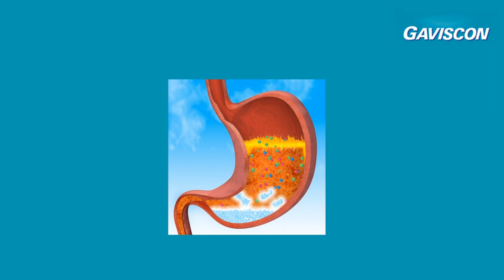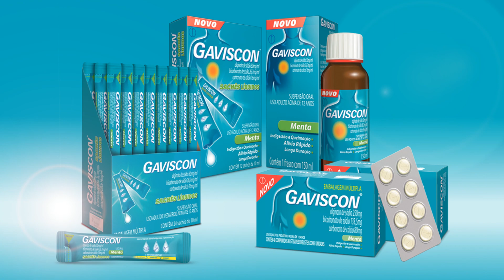Video de Treinamento Gaviscon 2012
Vídeo utilizado para treinar farmacêuticos sobre a ação de Gaviscon no alívio da azia e indigestão